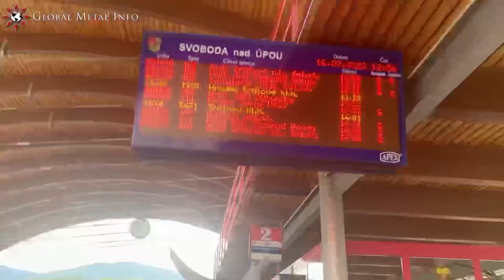OBSCENE EXTREME 2022 aftermovie